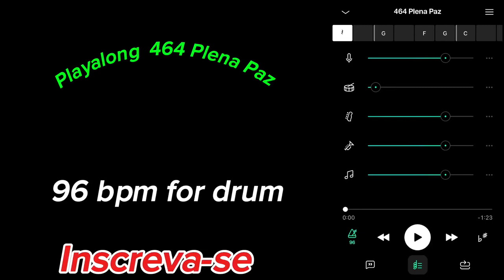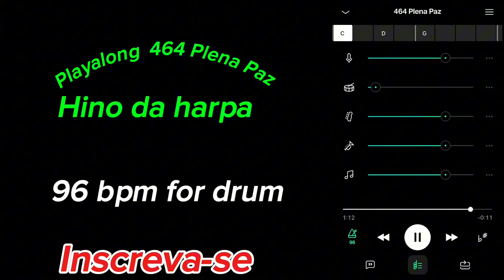Hino da harpa 464 Plena Graça sem bateria para estudo e prática para bateristas iniciantes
▬▬▬▬▬▬▬▬▬▬▬ஜ۩۞۩ஜ▬▬▬▬▬▬▬▬▬▬▬▬▬
▓▓▓▒▒▒░░░ LEIA A DESCRIÇÃO DO VÍDEO ░░░▒▒▒▓▓▓
▬▬▬▬▬▬▬▬▬▬▬ஜ۩۞۩ஜ▬▬▬▬▬▬▬▬▬▬▬▬▬

O assunto deste vídeo está também relacionado com:
como tocar bateria, como evoluir sem bateria, como aprender a tocar bateria.